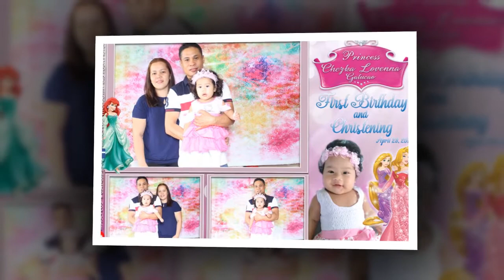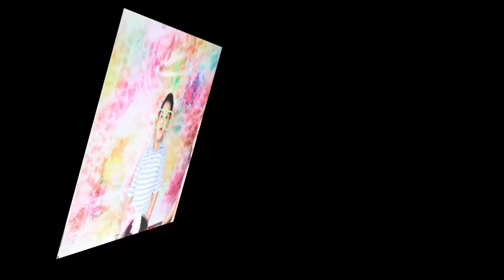Chezka @ 1st birthday Slideshow 4 29 19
“Well, little princess, your reign over the kingdom of our hearts has reached a full year.”